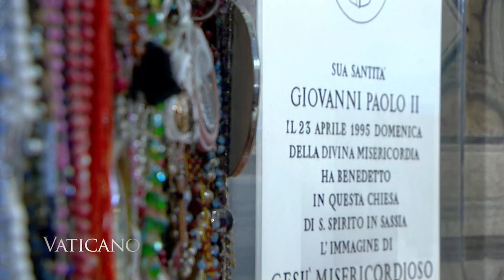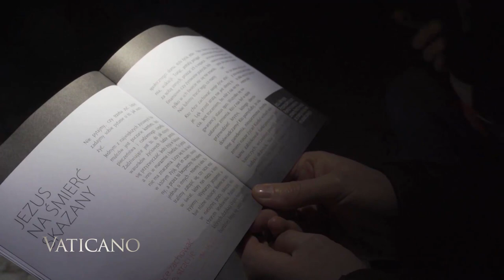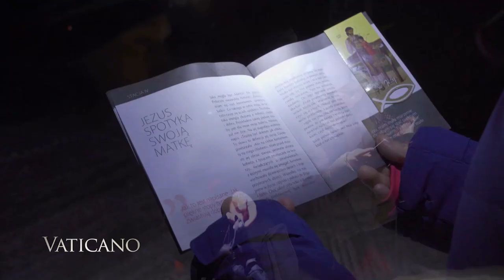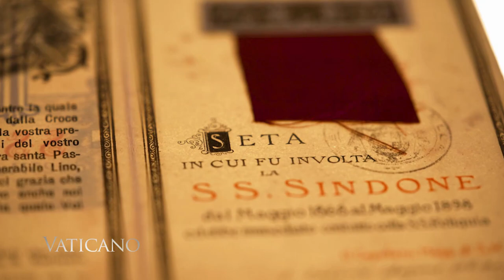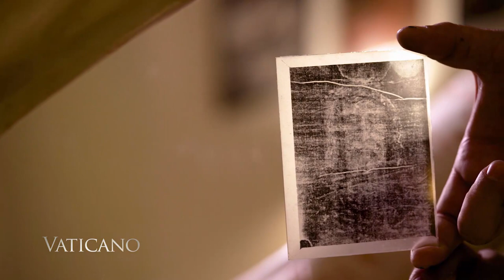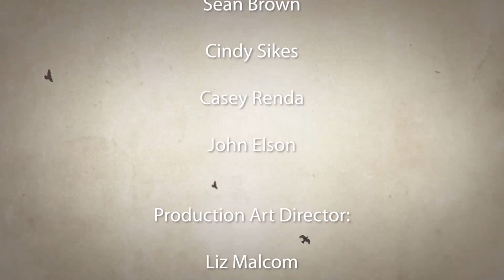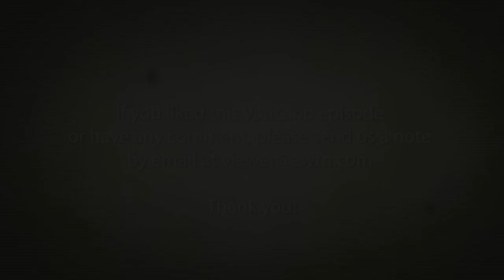Divine Mercy Sunday & Unseen Photos of the Shroud of Turin | EWTN Vaticano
Travel to Krakow, Poland to discover the beating heart of the Divine Mercy devotion; walk the Extreme Way of the Cross with us and visit a new exhibition at Rome’s Museum of the Popes dedicated to the Shroud of Turin.

EWTN Vaticano for April 18, 2021. Ep474.